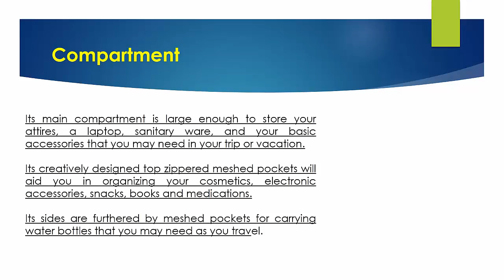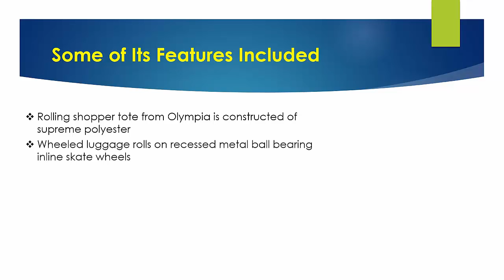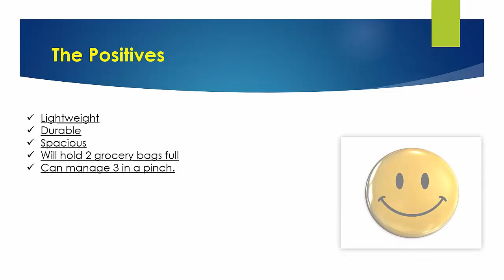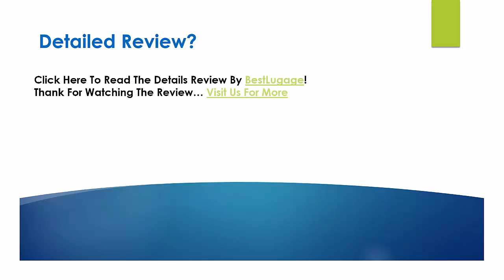Olympia Luggage Rolling Shopper Tote Review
Looking for the detailed review of Olympia Luggage Rolling Shopper Tote? We have tried to show the details on this video. You can decide whether you should buy this Best Luggage or not after watching this exclusive video review.

► Metal ball-bearing in-line skate wheels
► Lightweight
► Retractable handle system with hide-away zipper-ed closure
► Top load opening to spacious main compartment
► Side mesh pocket
► Capacity: 2300 cubic inches
► Distressed: No
► Exterior Material: Polyester
► Fastening Handles: Yes
► Lock-able: Yes
► Airline Carry-on Size: Yes

▬▬ Product Specifications ▬▬

► Size: International Carry-On
► Exterior Dimensions: 20″ x 14″ x 8″
► Linear Inches: 42″
► Weight: 5 lbs
► Capacity: 2300 cu. in.
► Shipping Weight: 4.6 pounds
► Customer Review: 4.7 out of 5 stars

► Question: Does this have a proposition 65 warning?
Answer: It does have a proposition 65 warning on it.
► Question: Does it go over thresholds easily?
Answer: Yes- providing the threshold is if average height. If larger, it lifts easily.